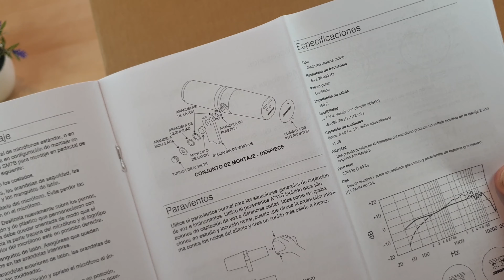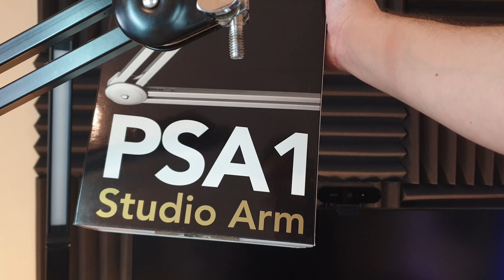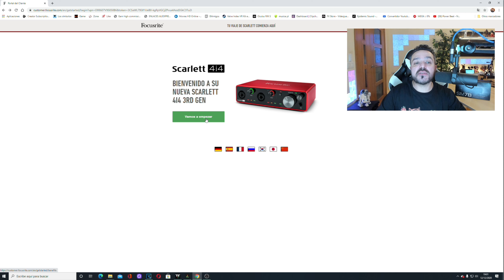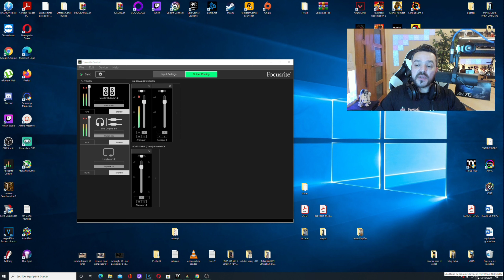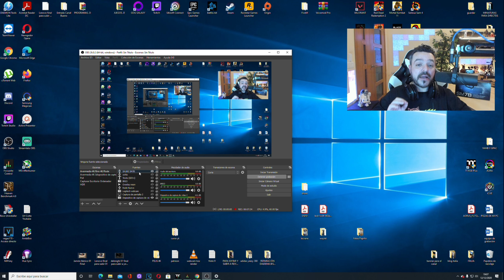El SHURE SM7B (Nuevo MICRO del Canal)! CONEXIÓN a FOCUSRITE y Solución de Problemas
SHURE SM7B
Scarlett Focusrite Solo 3Gen (la del video)
Scarlett Focusrite Solo 4gen (modelo más actual)

También puedes hacerte con el Nuevo Micro de Shure con Preamplificador Incorporado, el Shure SM7dB

Cloud Microphones Cloudlifter CL-1
Cables XLR que tengo actualmente:
Roland 1,5m
Roland 3m
Otro que recomiendo:
X-LEAD MC10PN030BK Serie PLATINUM

Otras modelos de Focusrite que también os pueden interesar:
Focusrite Scarlett Solo 3rd Gen
Focusrite Scarlett 2i2 3rd Gen
Focusrite Scarlett 4i4 3rd Gen

Recuerda que si compras desde cualquiera de mis enlaces de afiliado el producto te saldrá al mismo precio y a mi me estarás ayudando con una pequeña comisión que me dan para continuar creciendo como creador de contenido.
Gracias y Abrazos!!